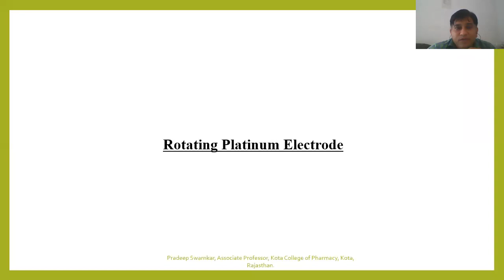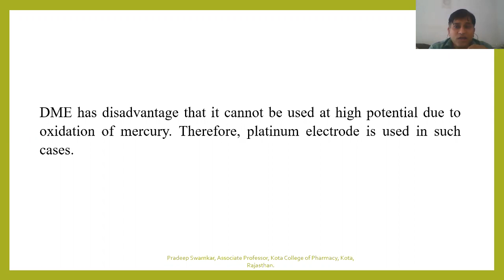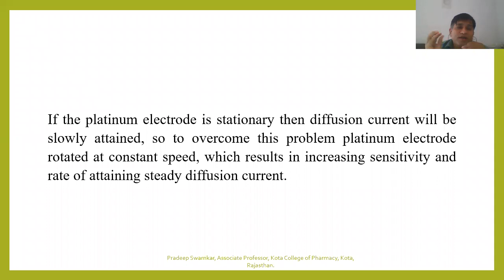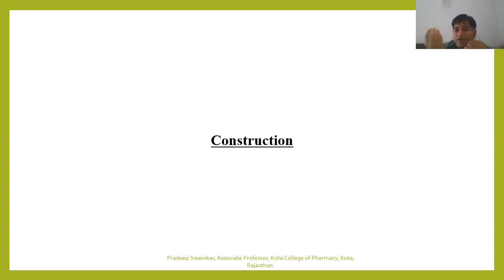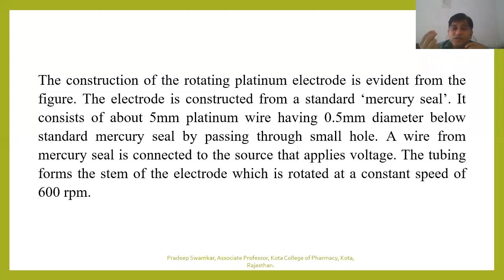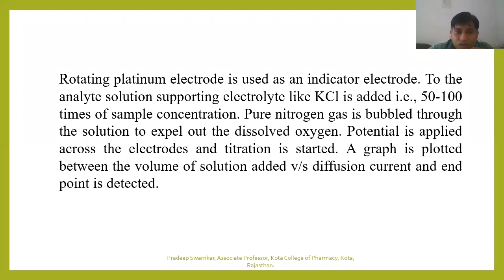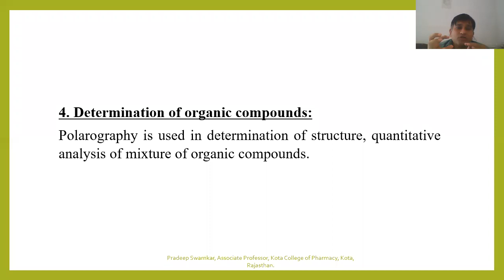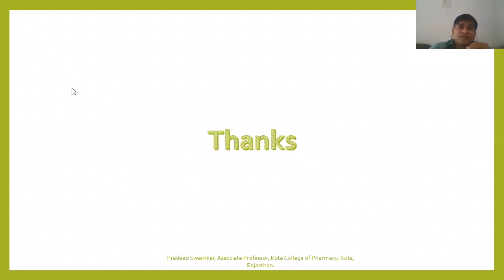Rotating platinum electrode and application of polarograpy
Polarography,
BP102T Pharmaceutical Analysis I